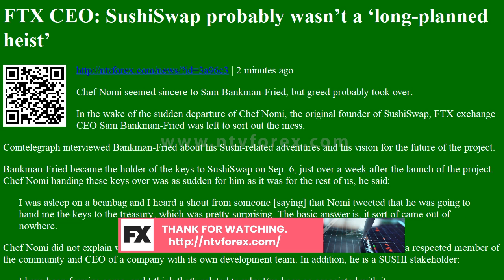FTX CEO: SushiSwap probably wasn’t a ‘long-planned heist’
. 2 minutes ago Chef Nomi seemed sincere to Sam Bankman Fried, but greed probably took over. In the wake of the sudden departure of Chef Nomi, the original founder of SushiSwap, FTX exchange CEO Sam Bankman Fried was left to sort out the mess. Cointelegraph interviewed Bankman Fried about his Sushi related adventures and his vision for the future of the project. Bankman Fried became the holder of the keys to SushiSwap on Sep. 6, just over a week after the launch of the project. Chef Nomi handing these keys over was as sudden for him as it was for the rest of us, he said I was asleep on a beanbag and I heard a shout from someone saying that Nomi tweeted that he was going to hand me the keys to the treasury, which was pretty surprising. The basic answer is, it sort of came out of nowhere. Chef Nomi did not explain why, but Bankman Fried conjectured that it was due to his position as a respected...